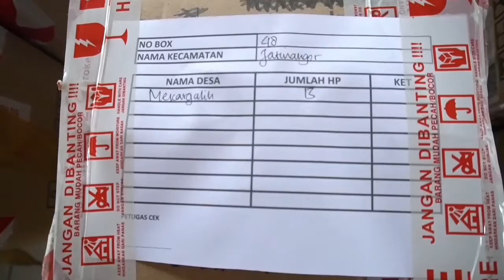Penanganan Stunting Bupati Sumedang Bagikan Smartphone kepada 1700 Kader Posyandu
Kolaborasi dilakukan Pemkab Sumedang dalam menangani Stunting atau anak gagal tumbuh. Kemarin, Sumedang mendapat bantuan 1.700 smartphone atau ponsel pintar dari  Telkomsel. Ponsel pintar yang di dalamnya sudah ada aplikasi e-Simpati (Sistem Informasi Pencegahan Stunting Terintegrasi) dibagikan untuk 1.700 kader Posyandu.
Pemberian ponsel pintar ini untuk mempermudah tugas kader posyandu di lapangan, Dinkes bisa menganalisa dan memberikan rekomendasi dalam mengatasi stunting di tiap kecamatan dan desa. Kerja sama untuk mengakselerasi penurunan angka stunting di Sumedang